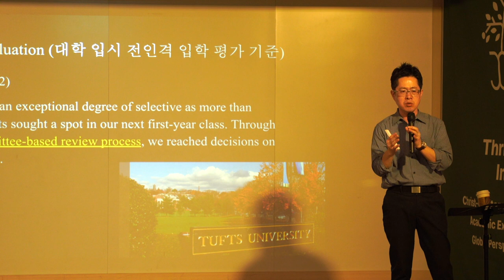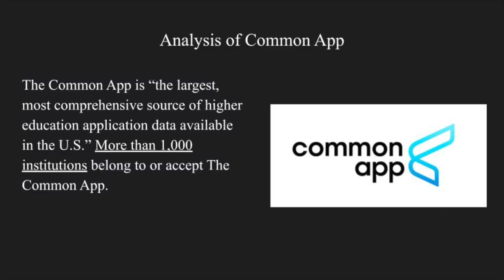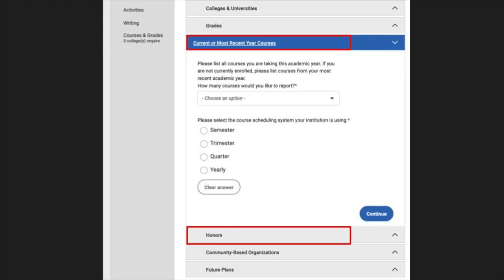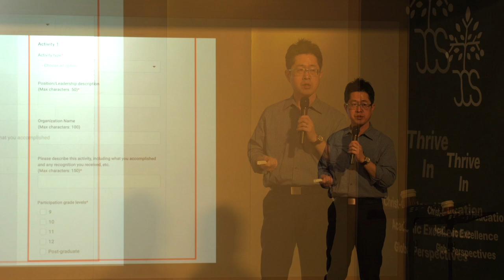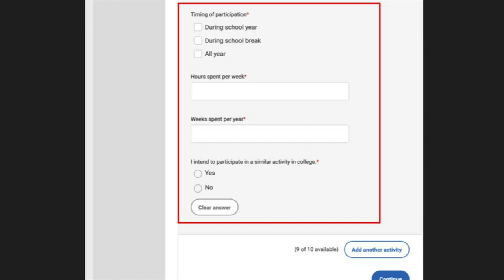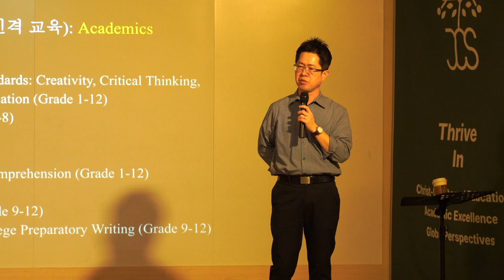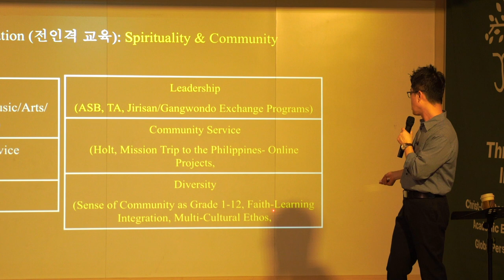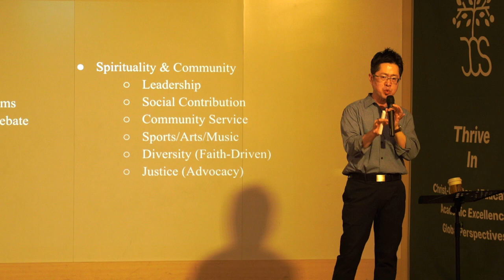[SEMINAR] 2023 미국대학 입시결과분석 & 2024 포스트 코로나 해외대학 입시 준비를 위한 10가지 핵심 포인트 - PART 4 [이민호 교장/교육학 박사]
주니퍼크리스천스쿨 이민호 교장/교육학 박사께서 2023년 봄학기 학부모 세미나를 “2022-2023 주니퍼크리스천스쿨 대학 입시 결과 및 분석: 포스트 코로나 대학 입시 준비를 위한 10가지 핵심 포인트”이라는 주제로 말씀을 나눠주셨습니다.

이번 학부모 세미나 영상은 총 "5편"으로 나누어 '글로벌교육 및 기독교 교육'에 관심있는 많은 분들과 함께 공유될 예정입니다.

이민호 교장께서는 (주니퍼크리스천스쿨 교장/설립자) 고등교육학 박사이자, 지난 20여년간 미국에서 학사, 석사, 박사과정을 공부하였습니다. 미국 기독교 명문 대학교인 아주사퍼시픽대학교 (Azusa Pacific University)에서 입학사정관을 역임하였으며, 지난 20여년 이상 해외대학 카운셀러 사역을 하고 있다.

주니퍼크리스천스쿨 Class of 20223 대학입시 결과입니다 [참고: 2023년 4월 18일 기준]

주니퍼크리스천스쿨 Class of 2023 대학 합격 10가지 포인트
1. 전미주 상위 20위 대학 합격 및 4년 전액 장학금 (카네기 멜론 대학교)
2. 2020년부터 매년 UC Berkeley 대학 합격 (생물학과 및 경영학과)
3. UCLA & UC Berkeley 동시 합격
4. 조기 전형 (Early Decision) 합격
5. 세계 명문 미술대학 합격 (SAIC, MICA, SCAD)
6. 한국 송도 위치 미국 대학 합격 (송도- 뉴욕주립대, 유타대학교)
7. 일본 대학교 합격
8. 이공계열 및 미술계열 전공 동시 지원 및 합격
9. Class of 2023 대학 지원 전공들
   - Applied Mathematics
   - Biology (Microbiology, Immunology, Molecular Genetics)
   - Business Management
   - Communication
   - Computer Science
   - Fine Arts in Studio Arts
   - Film & Media Arts
   - Graphic Design
   - Interactive Design
   - International Relations
   - Immersive Reality (AR/VR)

10. Class of 2023 학업 성취도
    - GPA (평점)
      - Average 3.5-3.7 (Unweighted)
      - Average 3.8-4.0 (Weighted)
   - TOEFL: Average 90-95 (Out of 120)
   - SAT: Average 1351 (Out of 1600): English: 623, Math: 728
   - AP: Average 2-4

주니퍼크리스천스쿨 Class of 2023 대학 합격 리스트 및 장학금 내역
1. Carnegie Mellon University (22위): Applied Mathematics (장학금: $322,400- 전액 장학금)
2. University of California, Los Angeles (UCLA- 20위): Science with Microbiology, Immunology, Molecular Genetics (장학금: $112,000)
3. University of California, Berkeley (UC Berkeley- 20위): Molecular and Cell Biology (장학금: $136,000)

Arts College in USA
1. School of the Art Institute of Chicago (SAIC, 9th International Ranking): Fine Arts in Studio Arts (장학금: $36,000)
2. Maryland Institute College of Art (MICA, 26th International Ranking): Graphic Design (장학금: $56,000)
3. Savannah College of Art and Design (SCAD, 9th Regional Universities South) (장학금: $66,000)

University in USA
1. Stony Brook University, New York (SUNY, 72위): Business Management (장학금: $4,000)
2. Indiana University Bloomington (72위): International Business
3. American University (72위): International Business
4. Purdue University (51위): International Business
5. Gonzaga University (83위): Business Management (장학금: $86,000)

Songdo in S. Korea
1.The University of Utah Asia Campus: Film & Media Arts (장학금: $8,000)
2. Stony Brook University, Korea: Computer Science (장학금: $16,000)
3. University of Utah, Songdo: Computer Science/ Graphic Design (장학금: $36,000)

College in Japan
1. Ritsumeikan Asia Pacific University in Japan (5th Private College in Japan): College of International Management

Class of 2023 해외대학입시 결과의 공통점은 다음과 같습니다.
1. 상위 1-20위권 대학 경쟁률 증가 및 합격률 하락
2. 인문계, 예/체능 계열 또한 STEM 과목 활동 및 성취도 비율 확대한 "Interdisciplinary Majors" 확대
3. 해당 출신 고등학교 GPA (평점)의 중요성
4. 해당 출신 고등학교 주요과목, 예체능, 종교 관련 교사 추천서, 대학 카운셀러 추천서의 중요성
5. Holistic Criteria of College Admissions (전인격 교육) 평가제로 인한 정규 교과외 활동 (Extracurricular)중요성
6. Holistic Criteria of College Admissions (전인격 교육) 평가제 안에서의 4C 중요성:
    - Creativity
    - Curiosity
    - Critical Thinking (Problem Solving)
    - Continuity
7. Early Decision/Action (조기원서 전형) 합격률 및 장학금 기회 증가
8. SAT/ACT 점수 제출한 학생들의 합격 비중 증가
9. SAT English 점수 및 AP English 과목 성취에 좀더 많은 가산점 부여
10. 각 대학 교육 철학 및 리더십에 '적합한' (FIT) 에세이 및 교사 추천서의 중요성 증가

/// NAVIGATION ///
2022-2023 주니퍼크리스천스쿨 대학 입시 결과 및 분석: 포스트 코로나 대학 입시 준비를 위한 10가지 핵심 포인트

POINT 1: 해외대학 입시 평가. 다시 코로나 이전으로 (Back to the Basic)
POINT 2: Early Decision (조기전형)의 중요성
POINT 3: 효율적인 Regular Decision (일반전형) 준비
POINT 4: Holistic Evaluation 안에서 Essay, Extracurricular의 중요성
POINT 5: 고등학교 9학년-12학년 과정을 위한 초등, 중등학년의 중요성
POINT 6: 전공 및 관심 분야 찾기 위한 고등학교 9학년-10학년 과정의 중요성
POINT 7: 효율적인 예술대학 (음악, 미술) 입시 준비
POINT 8: 아날로그 교육에서 디지털 교육의 패러다임
POINT 9: 고등학교 9학년-10학년 vs. 11학년-12학년
POINT 10: 기독교 윤리의 중요성